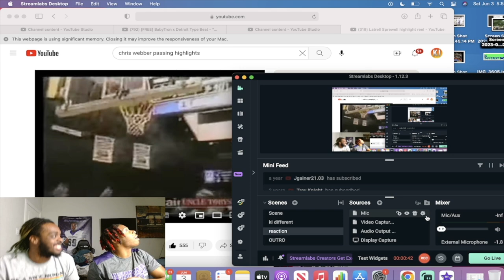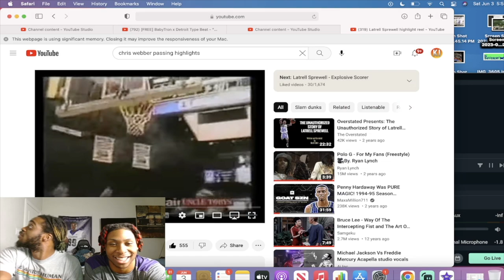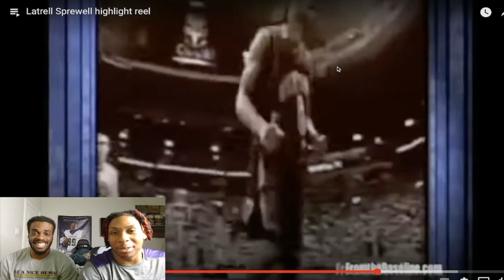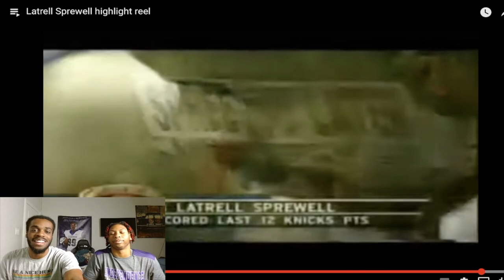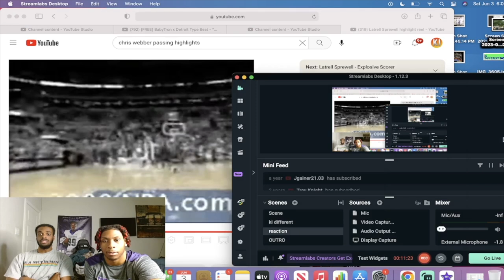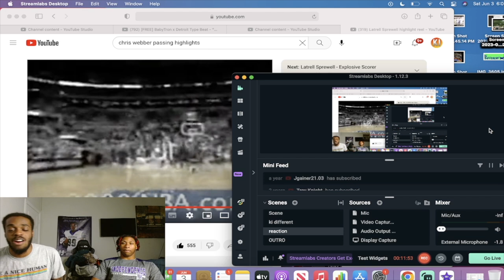OMG LATRELL IS A CRAZY ATHLETE!! Latrell Sprewell highlight reel